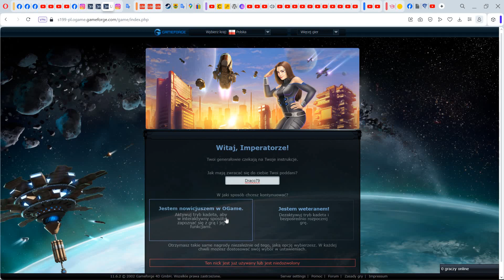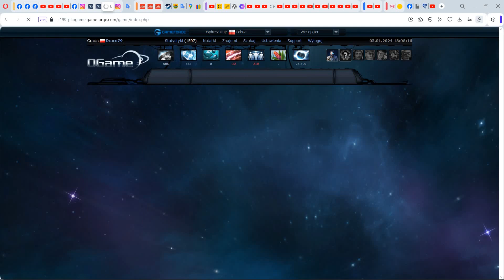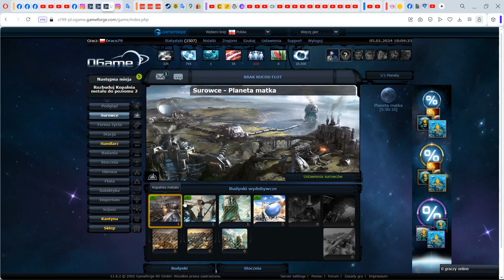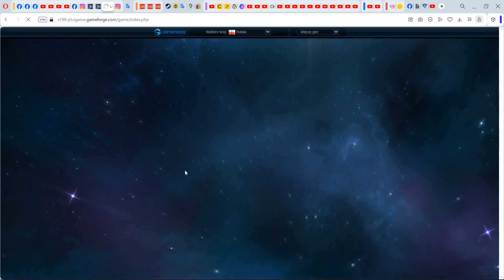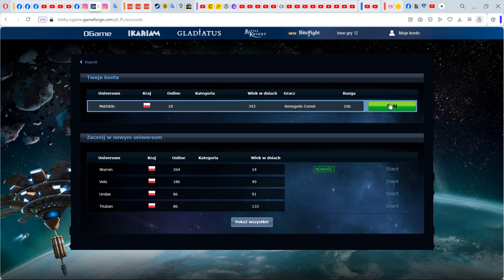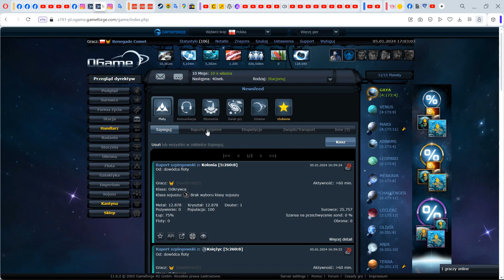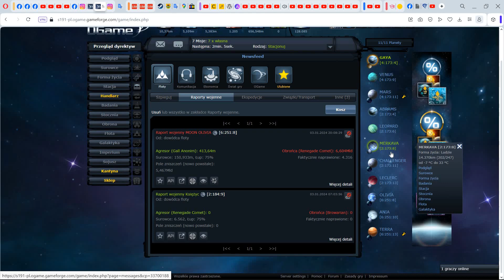Ogame 1 - początek